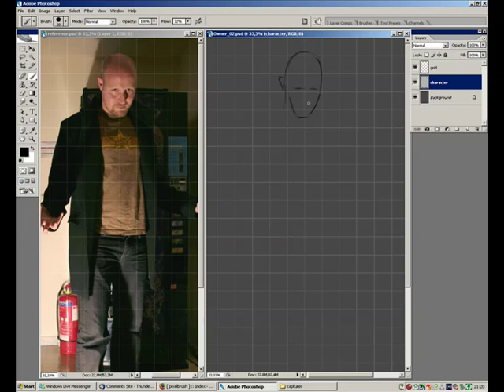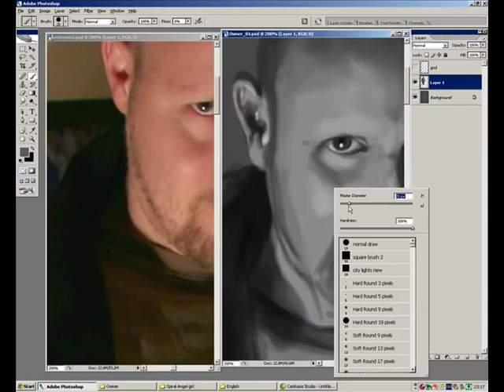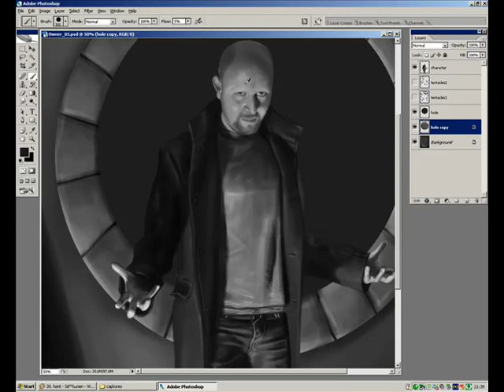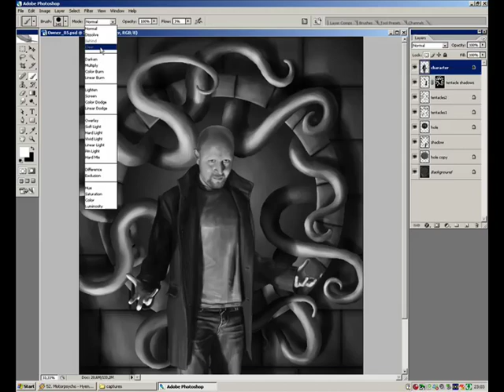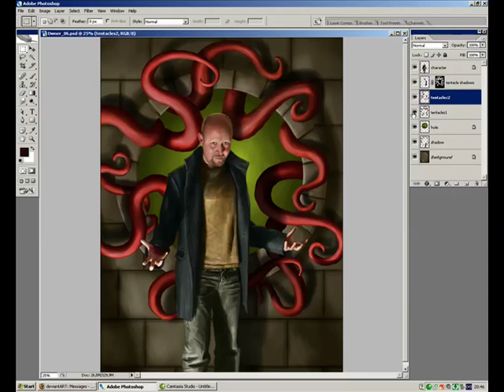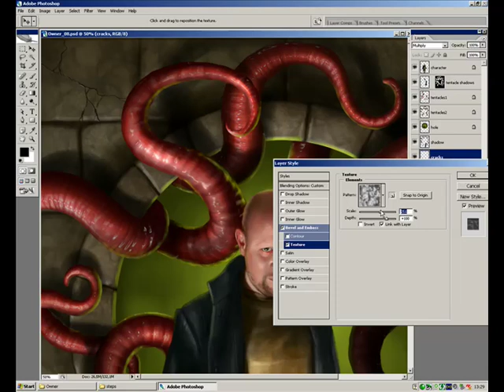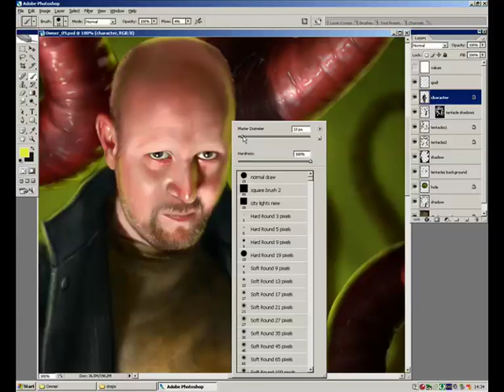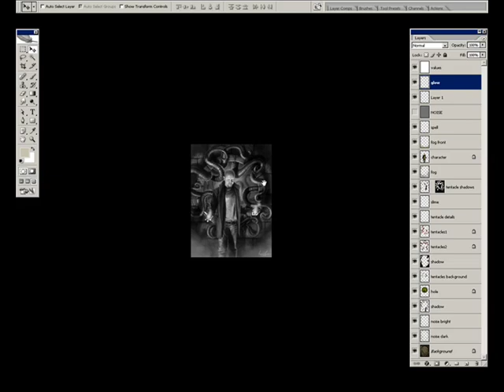Know your values in Photoshop with Henning Ludvigsen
This video by Henning Ludvigsen accompanies a step by step workshop featured in ImagineFX magazine issue 29.